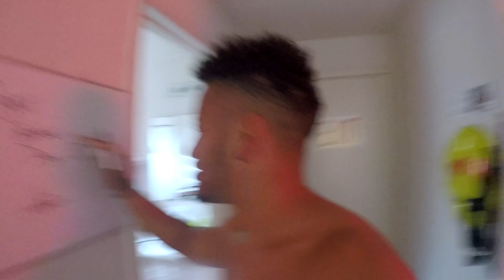Full Sail University Music Production: Learning Piano Chords & Guitar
Learning Piano & Guitar Project Bootcamp Day 1 & 2
►Stream my music

Full Sail Launch Box

Edited by Mateo Toro
Canon G7x2